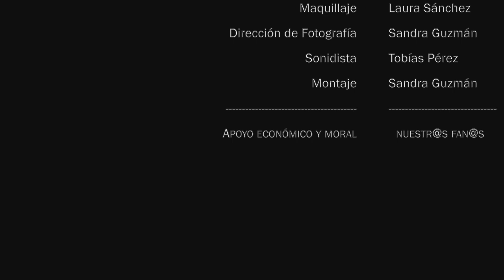BEHIND the SCENES 32 El Contacto Cero :: LESBIAN SERIES - web series LGBTQ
🏳️‍🌈  SERIE de LESBIANAS ___ El Contacto Cero, Behind the Scenes 32: Adiós a mi único amor.
🔴  Bienvenidas a la parte más divertida de El Contacto Cero, los making of. Así nos podréis conocer mejor y disfrutar mucho de vuestras actrices favoritas.

✅ Y además, si quieres adelantarte a ver los nuevos making of y tener material extra, sólo tienes que convertirte en miembro de este canal para disfrutar de ventajas:

El Contacto Cero, Web Series LGBT - LESBIAN SERIES

ELENCO:
Duna Paz
Carla Berrocal
Ángela Aguilar
Elena Diego

EQUIPO TÉCNICO:
Patricia Colmenares
Tobías Pérez
Elena Amador
Laura Sánchez
Ángela Fernández